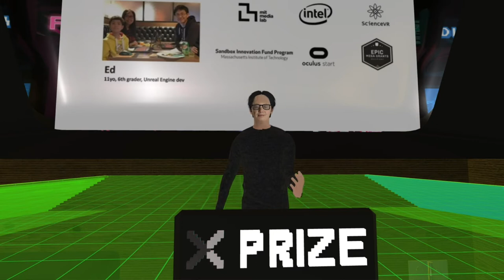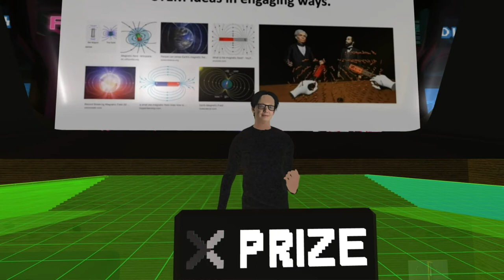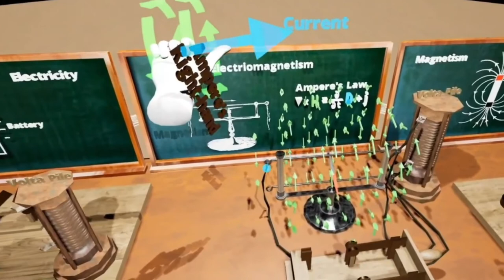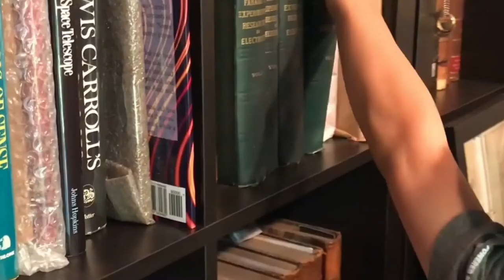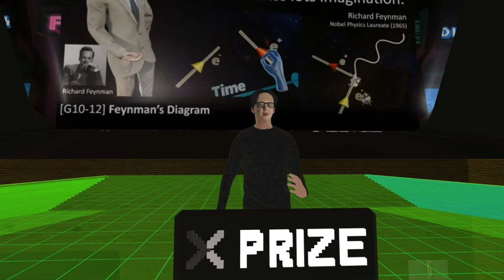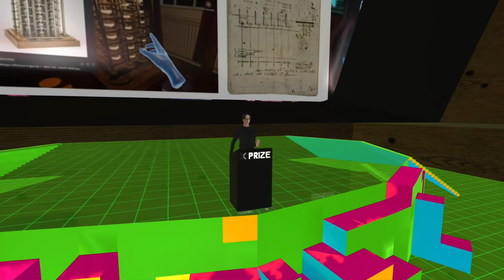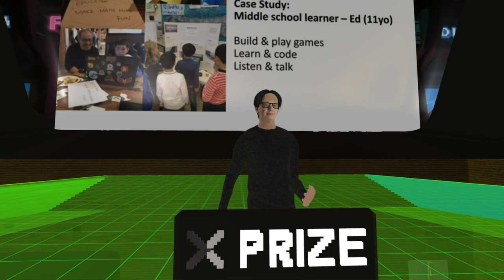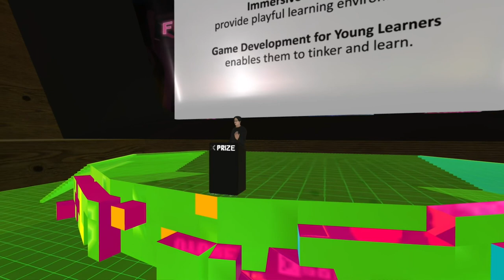XPRIZE Connect Future of Learning Lab | Jackie Lee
Jackie Lee | Immersive Science Labs and Game Development for Young Learners

The XPRIZE Connect Future of Learning Lab is a virtual experience exploring how games are catalysts to learn, create and experience the future. We brought together gaming and VR professionals, educators, edtech entrepreneurs and young tech creatives to participate in sessions about game-based learning, social impact, and immersive education.